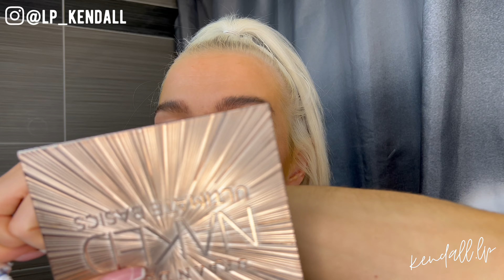TEST de la marque kruidvat ! TOTAL MAKEUP … ?!?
Hell mes babys,

J’avais envie de tester les makeup de la marque Kruidvat … du coup, je réalise un TOTAL MAKEUP KRUIDVAT !
Bon j’ai foiré mais tant pis 🤣🤣
N’hésitez pas à me dire ce que vous en pensez, malgré ce fail 😄 !